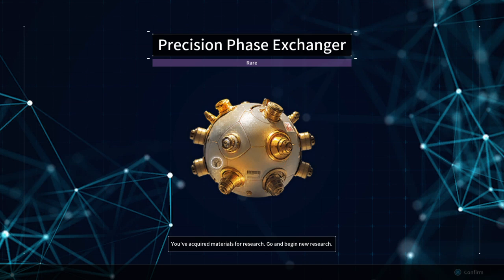The First Descendant_crafting struff and bunny memory